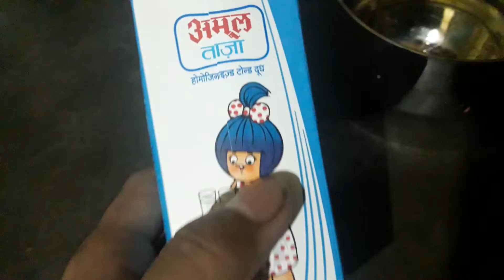Eat WithMe In Lockdown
Eat Withme In Lockdown And StayHome